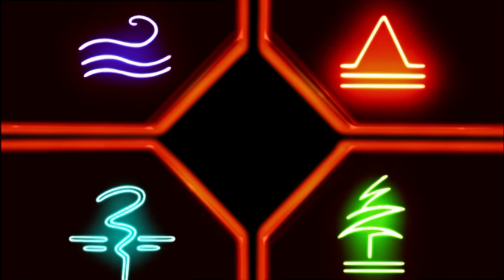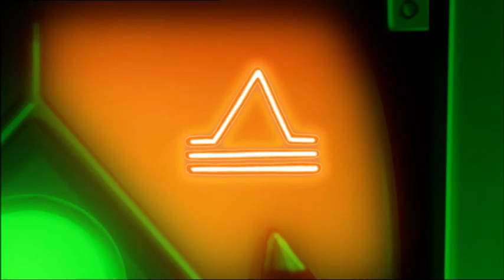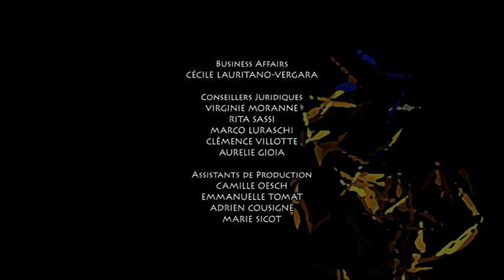Le Gardien prisonnier 🌍 Gormiti : les Seigneurs de la Nature ! (S1, EP03)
Ike Pinkney conteste la position de Nick en tant que président du club d'archéologie, appelant à de nouvelles élections. Si Nick perd contre Ike, le club tombera en ruine! Mais lorsqu'un métro sans littoral, Venture Falls, inonde d'eau de mer, les discours électoraux devront attendre pour que RAZZLE puisse appeler les enfants à Gorm.

Dans l'univers parallèle de Gorm, une guerre fait rage entre des créatures issues des différents éléments de la nature, les Gormiti. Les événements qui ont lieu dans le Gorm entraînent des catastrophes dans la ville de Venture Falls, où vivent Toby, Nick, Lucas et Jessica. Heureusement, les quatre enfants connaissent un passage magique qui les transporte dans ce monde fantastique en les transformant en Seigneurs de la Nature. Forts de leurs pouvoirs, nos héros vont affronter les Gormiti de Lave pour tenter de sauver leur ville…